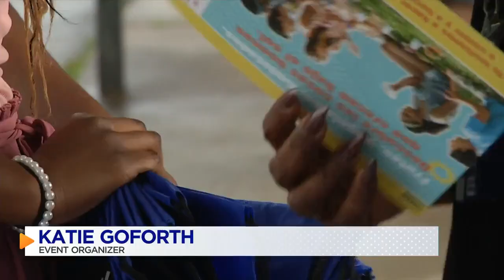Grundy County back to school bash